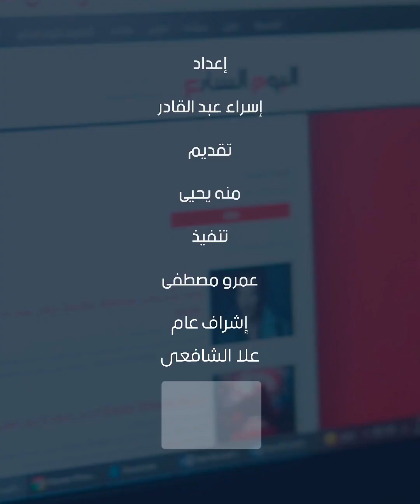رئيس قناة السويس: تعاملنا باحترافية مع عطل ناقلتين.. وأراضي بمواقع متميزة بمشروع "بيت الوطن"